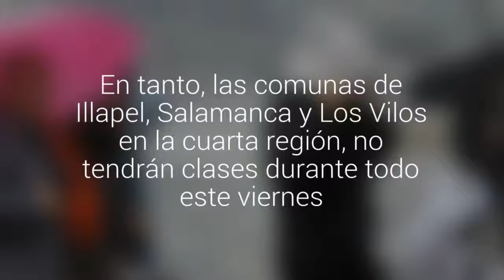Región de Antofagasta y Provincia del Choapa en Coquimbo suspenden las clases tras el…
Temporal de viento en la segunda región ha dejado cortes de luz y no habrá jornada escolar hasta las 12.00. En tanto, las comunas de Illapel, Salamanca y Los Vilos en la cuarta región, no tendrán clases durante todo este viernes.